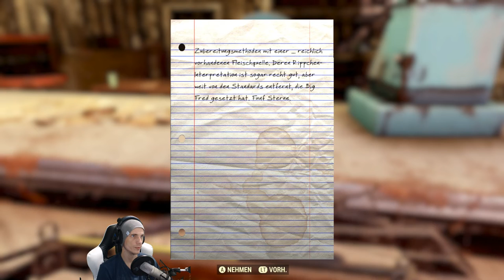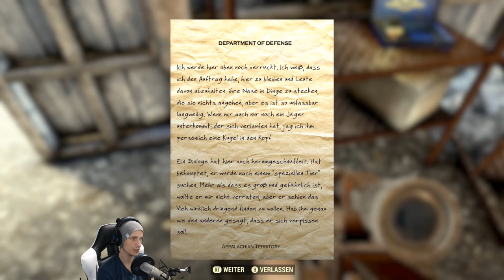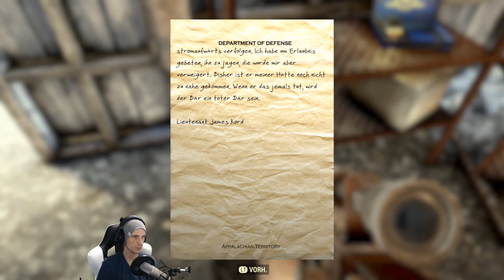Von ihm lasse ich mich gerne beleidigen | #169 | Fallout 76 | [Lets Play] [Deutsch]